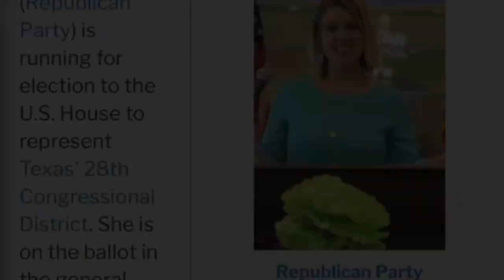Texas Congressional District 28 Sandra For Texas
KD and Inside Texas Support Sandra Whitten in her bid for Congress Nov 3 2020 in Texas more info head